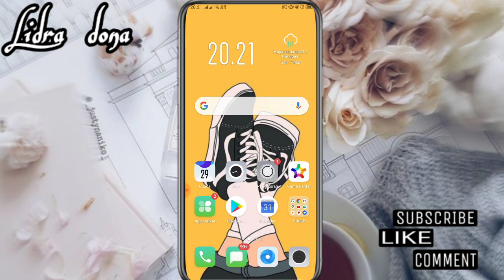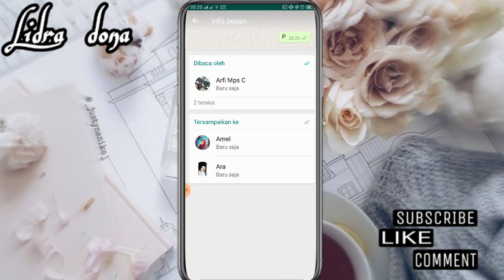CARA MENGETAHUI NOMOR WA KITA DI SIMPAN ATAU TIDAK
Hai Hai 🤚
video kali ini aku bikin tutorial cara mengetahui apakah nomor WhatsApp orang yang kita simpan juga menyimpan nomor kita

kamera    : oppo a5s
editing     : kinemaster
thumbnail : pixellab